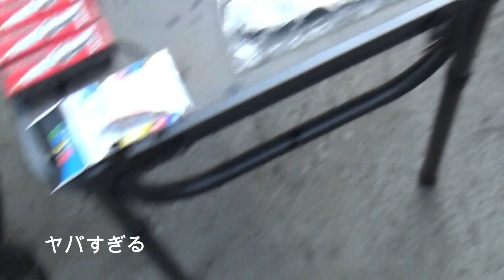激安MR-S買ってみたシリーズ第5話 ヤバすぎるタペットカバー後編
ついにタペットカバー交換完了！！

やばかったタペットカバーの交換終わりました。